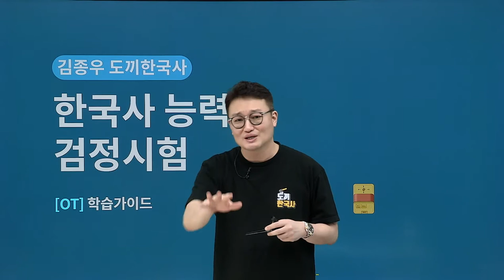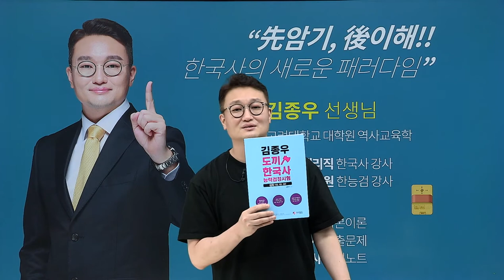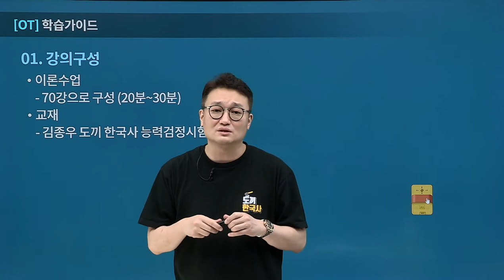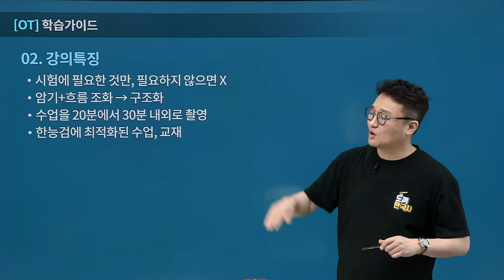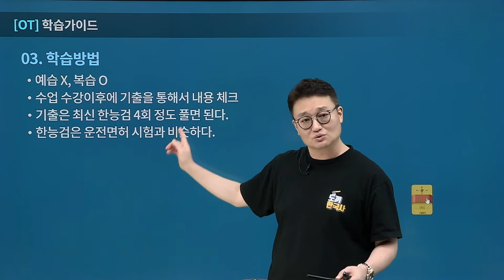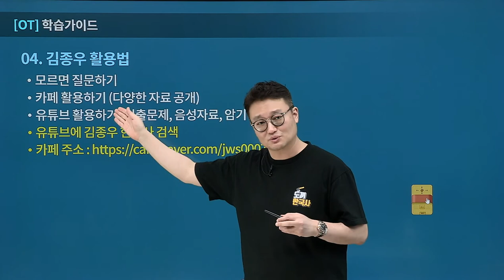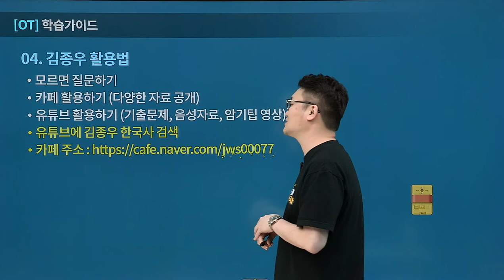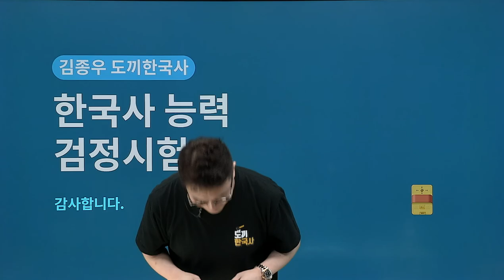도끼 한국사 능력검정시험 심화 OT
한능검 이제 스토리로 합격하기에는 시간이 너무 오래 걸립니다. ⏰
시대별로 수많은 사건을 흐름으로 따라 학습하다 보면 한국사 양이 방대해지기 때문에 빨리 지치게 됩니다.
도끼한국사만의 강점으로 효과적인 한국사능력검정시험 학습법을 제시하겠습니다.📌

1. 도끼한국사만의 검증된 암기팁과 이해, 스토리로 한국사 공부량 줄여드리는 학습효과
2. 도끼한국사만의 검증된 암기팁으로 빠른 학습 가능, 암기한 내용을 시험일까지 지속 가능.
3. 기본이론 수업 후, 사료, 기출문제까지 올인원 학습 가능
4. 약 40강 분량으로 합격에 필요한 내용만 선별

모르는 문제는 버리고 효율적으로 공부해야 합니다.
도끼 한국사 수업을 수강하시면 암기팁을 기반으로 스토리와 흐름을 동시에 잡고 초단기 합격을 도와줍니다.

- 한능검 인증 점수가 필요한 공무원 수험생 (군무원 등)
- 한능검 자격증을 필요한 수강생
- 한능검을 재밌고 빠르게 학습하고 싶은 수험생
위에 해당하시는 모든 분들께 강력하게 추천드립니다.

유상통은 합격입니다.🎉